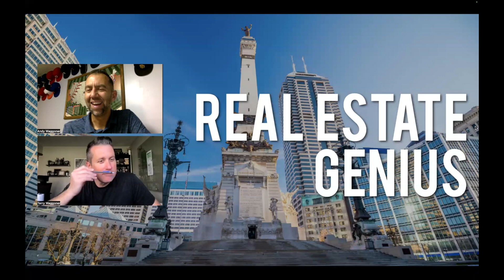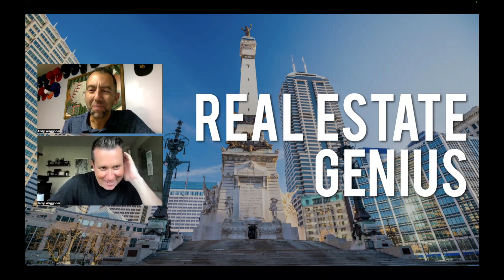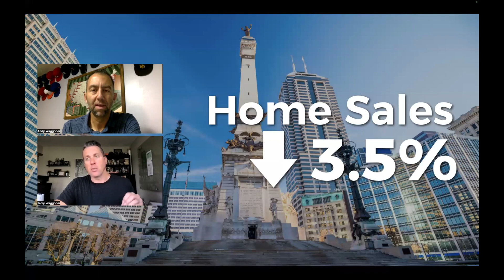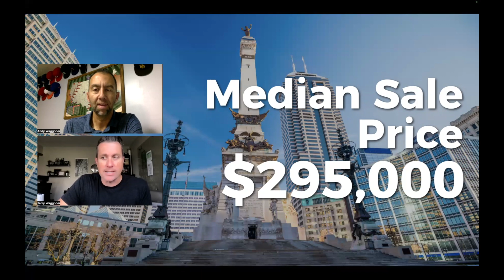No-Shave November | Real Estate Genius, November 2024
We talk No-Shave November, decorating early for Christmas, and [time permitting] the latest on the local Indy housing market!